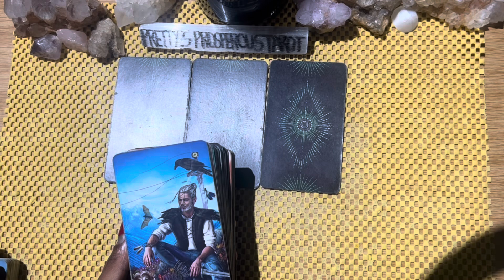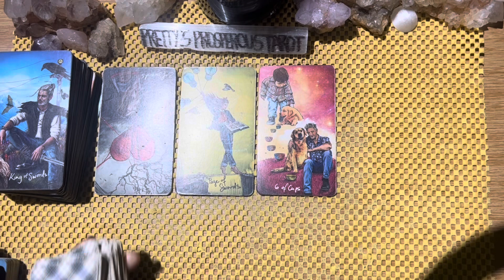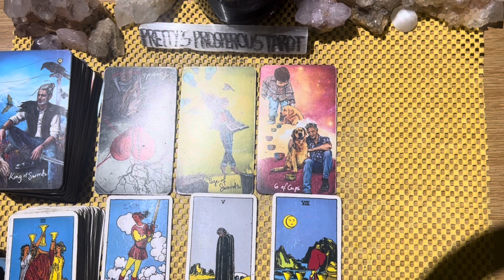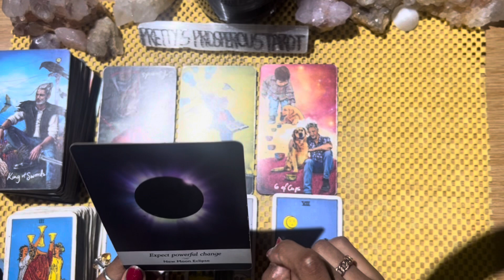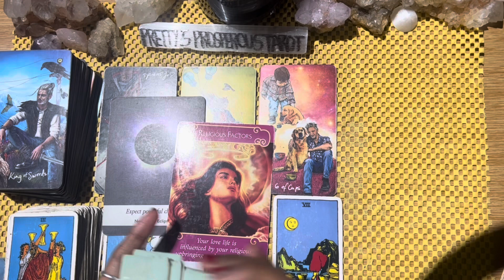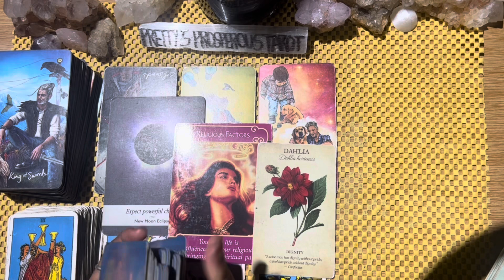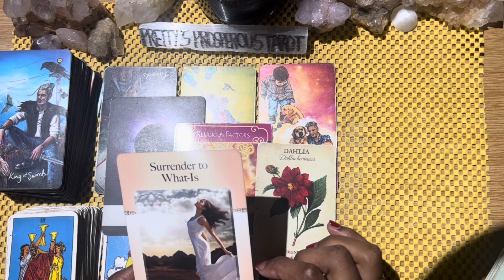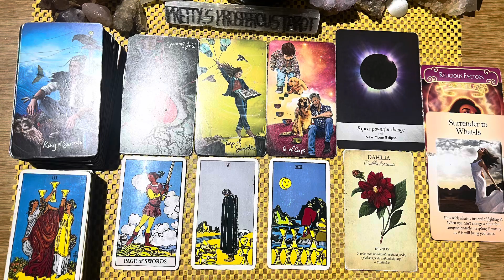Gemini love tarot reading ~ Jan 3rd ~ they’re feeling very nostalgic